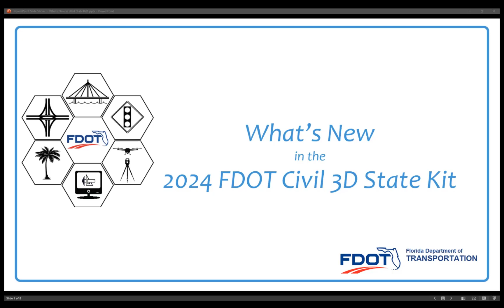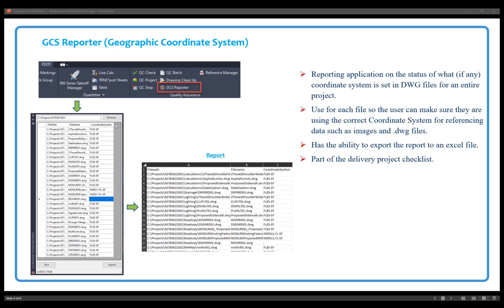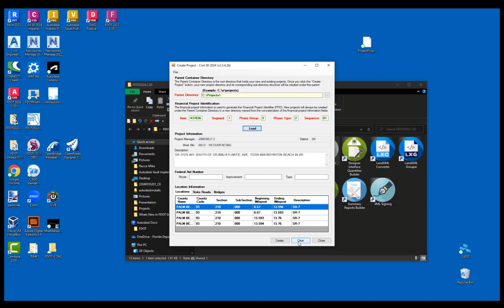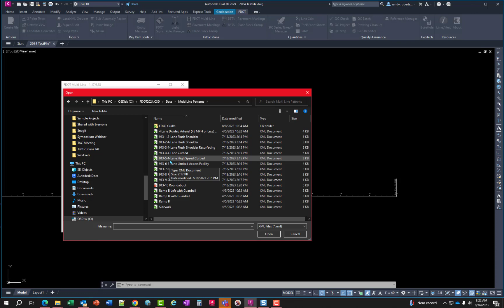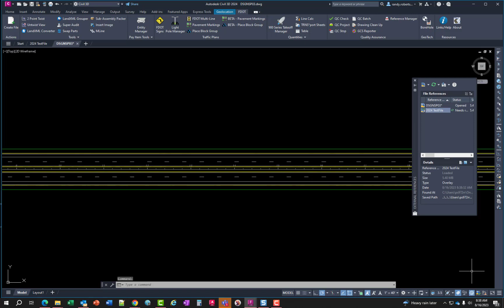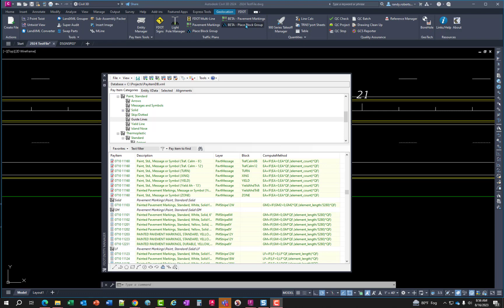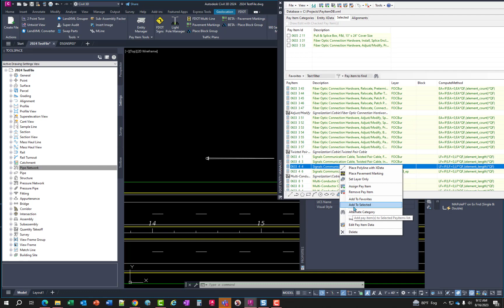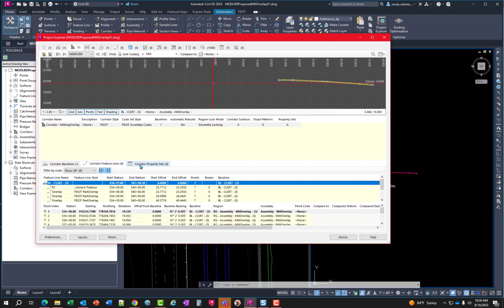FDOT Civil 3D 2024 - What’s New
This FDOT CADD webinar covers practical information on new features available in FDOT Civil 3D 2024.